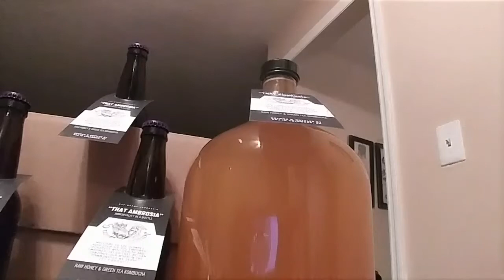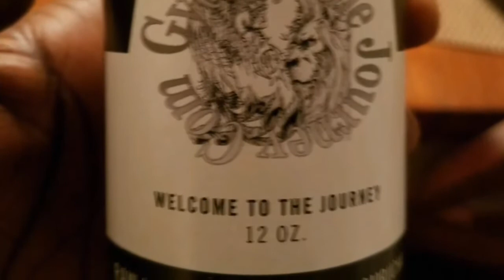Daily Journey- Kujichagulia 425171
onceagain we toast this powerful day. We go through our regiment, discuss the Akan day name for today, and discuss the dangers of over dramatazion, and it's ability to drain energy and focus from you.